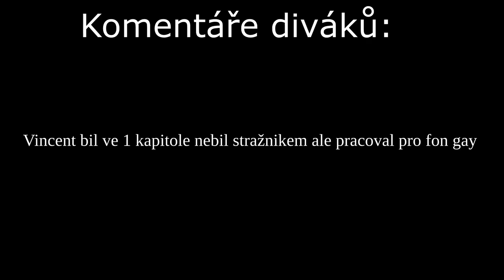#1 Five Nights at Freddy's - PĚT NOCÍ? POHODIČKA!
Dnes si zahrajeme velmi známou a neobvyklou hru na mém kanále - FNAF! Doufám, že se Vám bude líbit!

Zdroje videí: napsané ve videu